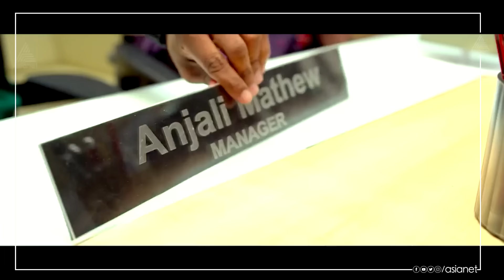"സ്റ്റേ കൂൾ ..!! " സ്റ്റൈലിഷ് ലുക്കിൽ ദുൽഖർ സൽമാന്റെ ചില കോമഡി രംഗങ്ങൾ